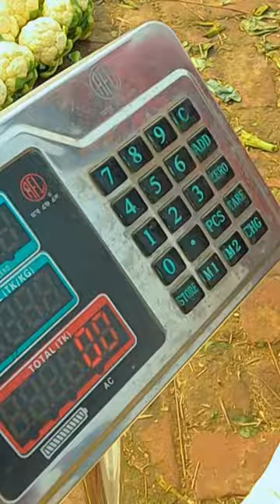ফুলকপি ❤❤❤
LANGUAGE  |  Bangla